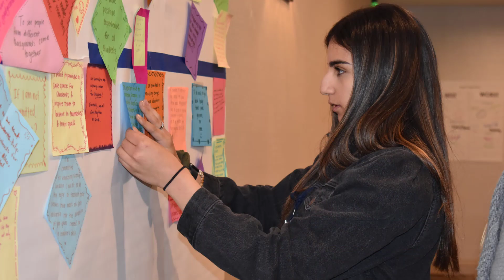CSUF | Urban Learning Major | College of Education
The Urban Learning major, beginning in fall 2024, is open to all students but focuses on those interested in teaching in elementary and special education classrooms.

“This new major offers an undergraduate course of study to prepare students to become educators who are committed to providing a just, equitable and inclusive education in schools,” said College of Education Dean Lisa Kirtman. “Our graduates will become change agents who work to dismantle structural inequities in schools by transforming education for elementary students and students from birth to age 22 in special education settings.”

Students who may want to enroll in this program are those interested in social justice, giving back to the community, making positive changes in education, and working in schools and community organizations, Kirtman added.